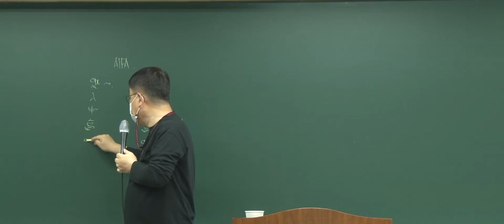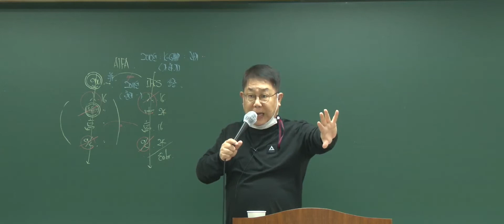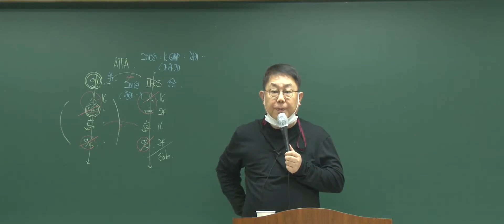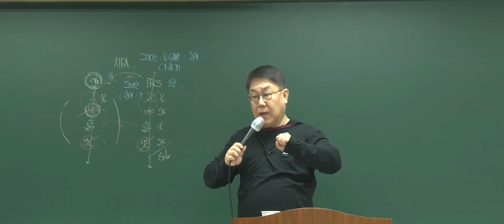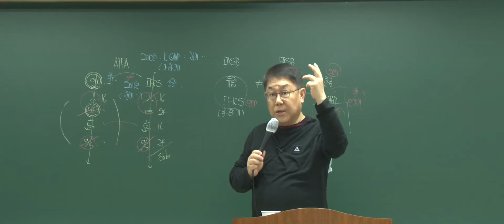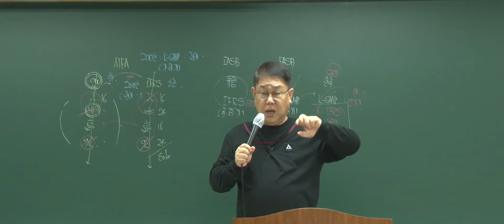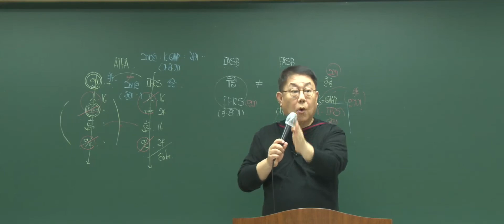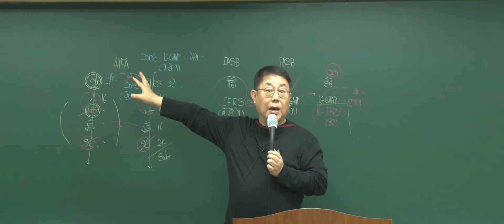일반기업회계기준 실무과정 중급회계 1강_이항수 회계사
📚2022년도 세무회계/실무 과정 업데이트 완료!

✔ 일반기업회계기준 회계감사를 받을 수 있는 능력을 키움
✔ 자산·부채·자본에 대한 중급회계 수준의 강의
✔ 수익·비용에 대한 중급회계 수준의 강의

세무회계/실무 과정이 더 궁금하다면?

이패스코리아 세무회계 카페 (유익한 정보 多)